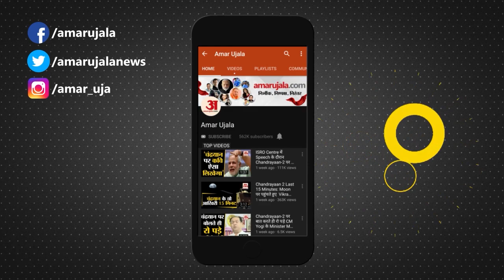Entertainment News: टॉप 5 में पहुंती फिल्म 'कांतारा' ने कमाए इतने करोड़ | Kantara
कन्नड़ फिल्म 'कांतारा' का जादू ऑडियंस के सर चढ़कर बोल रहा है. बॉक्स ऑफिस पर 36 दिन बिता चुकी रिषभ शेट्टी की फिल्म अभी भी जोरदार कमाई कर रही है और नए रिकॉर्ड बना रही है.